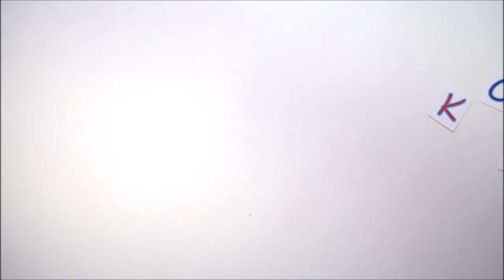"Kolorowa zima" - ferie online z MDK. Warsztaty plastyczne: kolor fioletowy